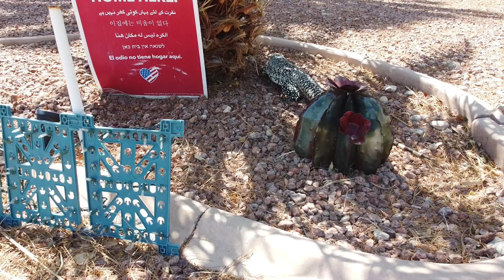Spar DJI Mini